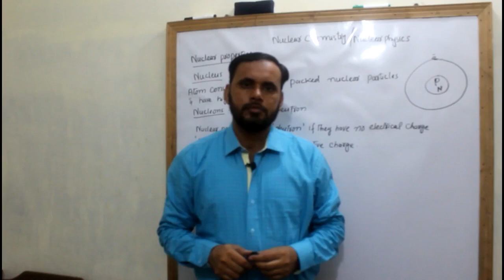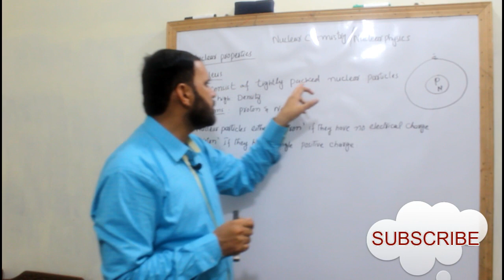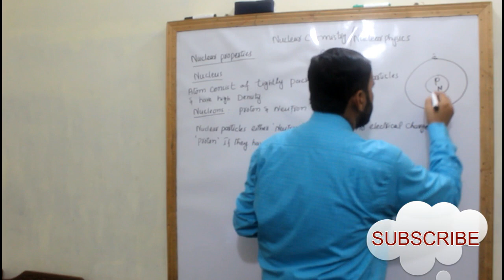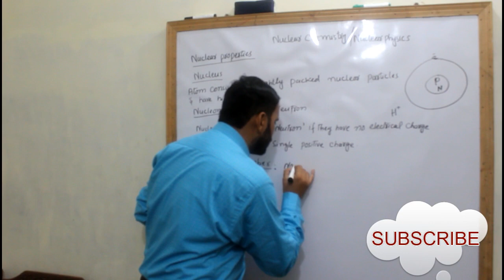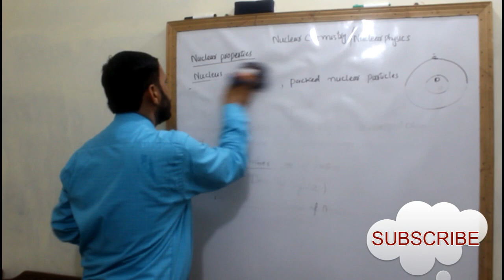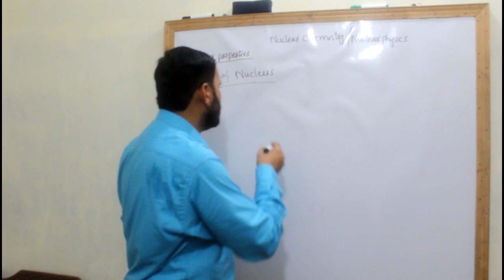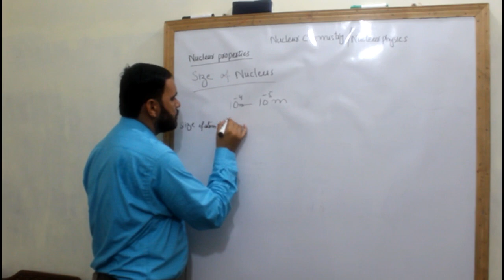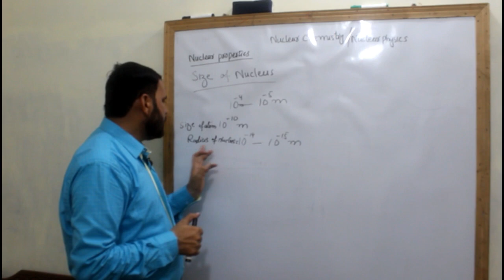Nucleus of Atom and Size of Nucleus (urdu/hindi)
Nucleus is the central part of an Atom which consist of Protons and Neutrons and also Complete description about Nucleus of Atom and its Size.